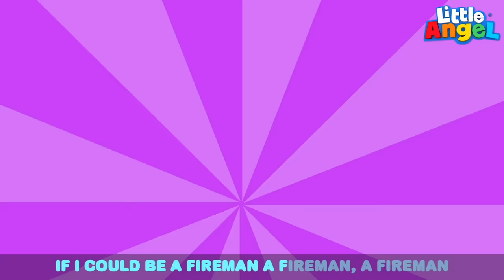Monsters In The Dark + More | Little Angel Kids Songs & Nursery Rhymes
When it’s late at night, and it’s dark and scary, things are hiding in the dark…However, sometimes things aren’t as they appear. We need to be brave when it is dark! Enjoy this version of Monsters In The Dark by Little Angel!

List of Songs:
00:04 Monsters Under The Bed
03:54 Policeman Keeps Us Safe
08:06 Beware Of The Dangers At Daycare
12:11 Obstacles At The Playground
15:37 Play Safely At The Playground
19:59 No No Swimming
23:02 I'm A Big Kid, I Can Do It Myself!
28:19 Baby John Wants To Be A Fireman
31:49 Finger Family Song
35:07 Daddy Is My Hero
38:46 I Want To Get Dressed By Myself
43:40 Ten Little Babies At The Waterpark

Song Lyrics

What do you think is down there?
Is it scary and hairy, too?
Long tentacles and big teeth
To wrap up me and you!

Is it one or two, or three?
Slimey and so frightening!
They’ll want to scare you and me!

They’ve got one big beady eye!
They’ll get us if we sleep now
Stay awake in case they try

It’s claws will grab your shoes
So don’t go playing with the ball
Coz they’ll grab you and say boo!

Ready for a nasty scare
They’re waiting in the darkness
They’ll get you when you turn your back

I see a pair of eyes
Shining under the bed there
Oh it’s Bingo! What a surprise!